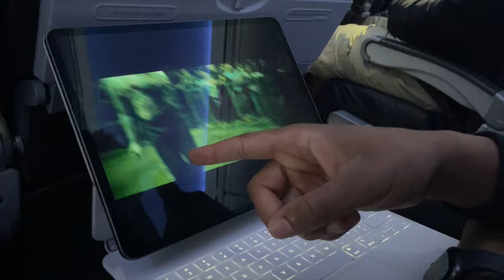TRAVEL VLOG | from Dallas to Playa Mujeres